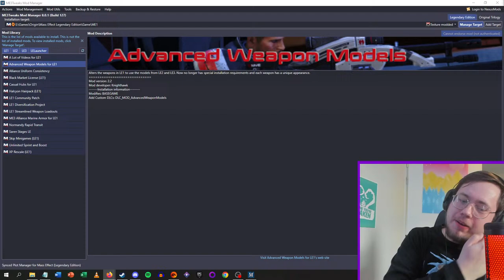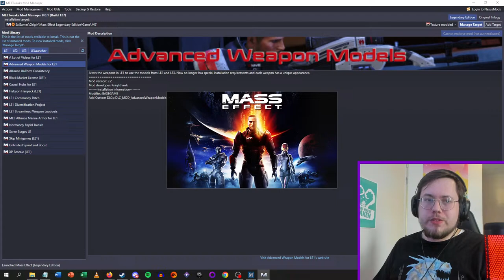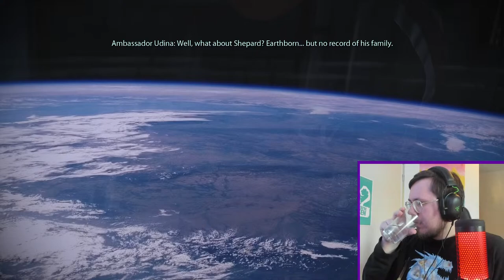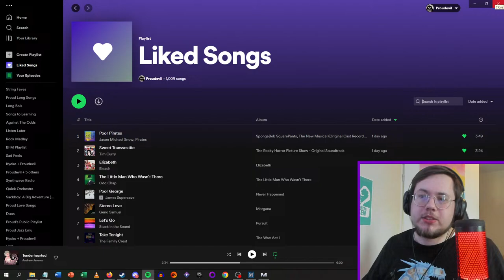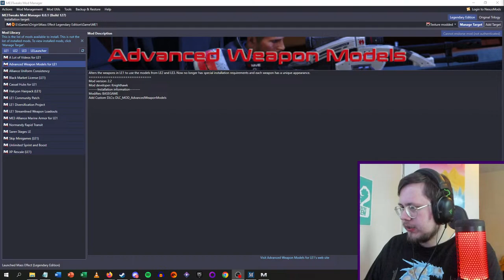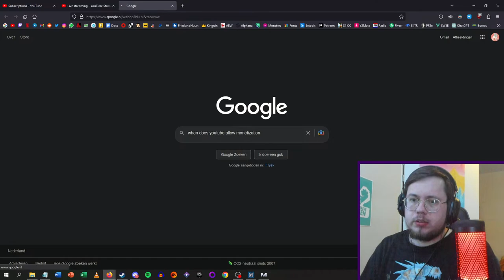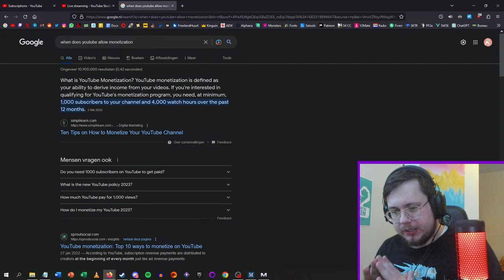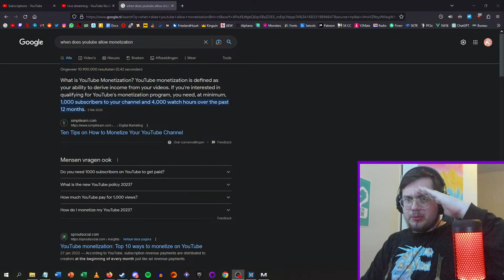Mark Meer Appreciation - Mass Effect Stream #1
Salutations, people that read descriptions!

This is an unofficial Mark Meer Appreciation Stream, featuring key characters like that one Vanar, an amazing Elcor and Commander Shepard himself. It is also my return to streaming since September, as I'm making the transition to Youtube. We'll be playing a comfort game of mine in the Mass Effect series, with mods added.